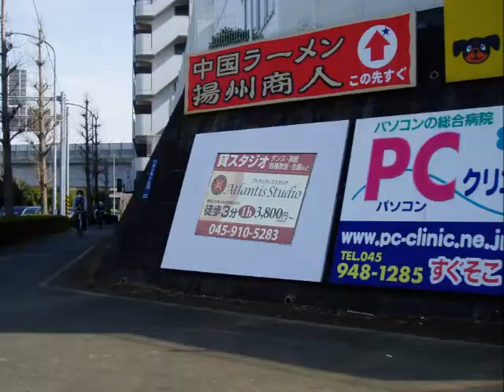ロケ地ツアー in 『サクライロ』（ 齊藤工 初監督作品）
「齊藤工」名義としての初監督作品『サクライロ』に使われたロケ地を、ストーリーに沿って探索してみました。